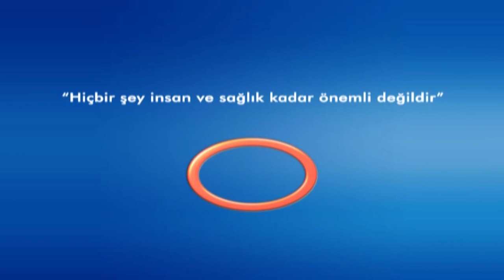Önce Sağlık - Bel, Boyun Fıtığı ve Tedavi Aşamaları